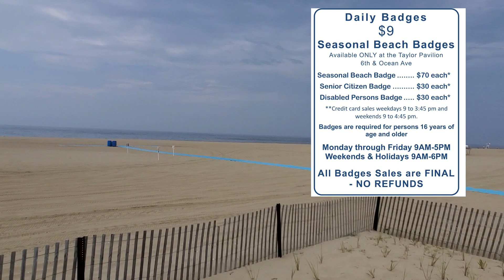Belmar NJ Beach||belmar समुद्र तट न्यू जर्सी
This video is about Belmar Beach, New Jersey USA which is considered as one of the cleanest beaches in USA. It was ranked highest by the “Testing the Waters” Report done by the Natural Resources Defense Council.

Its boardwalk has been completely a composite material made of wood and plastic fibers that eliminates the possibility of getting a splinter. It’s a wonderful place to walk, jog, people-watch or just relax and enjoy the Ocean views.

Devices Used

Rode VideoMic GO Lightweight...

Video & Editing By: Saranjit & Avneet Rai